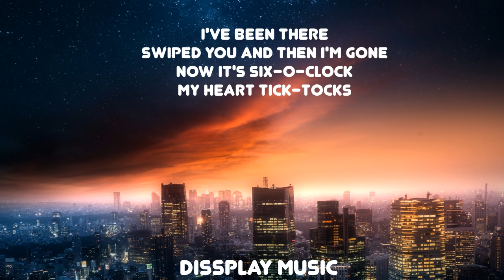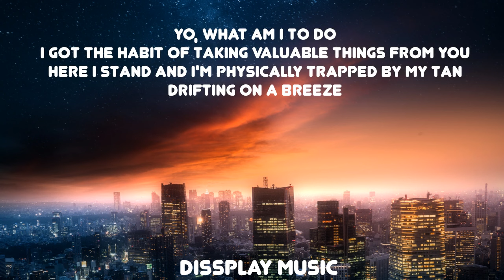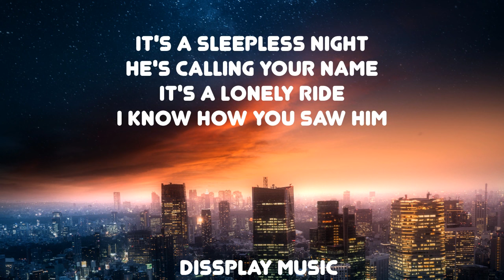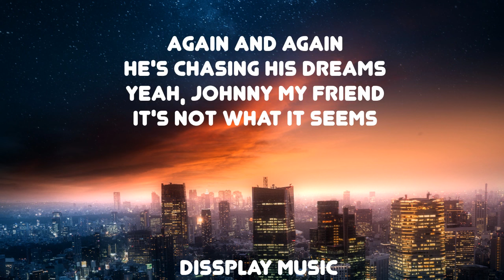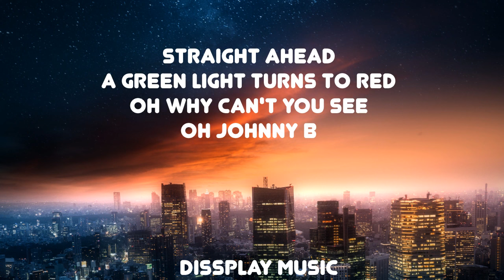Down Low - Johnny B. with lyrics